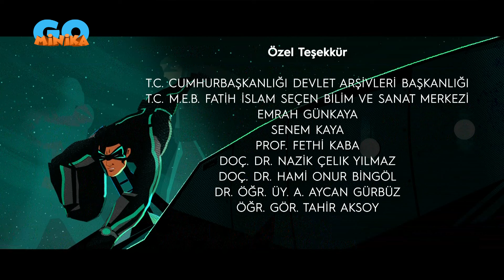Akıncı | 3. Sezon 8. Bölüm 2. Kısım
Türkiye'nin ilk çizgi dizi animasyon süper kahramanı Akıncı'nın resmi YouTube kanalına hoş geldin! 😎 👍 👍
Bu video hoşuna gittiyse hemen beğen butonuna bas. Bu sayede havalı videolarımızla daha sık karşılaşabilirsin. 😏
Diğer kanallarımızdaki macera ve eğlence dolu videolarımız da seni bekliyor.